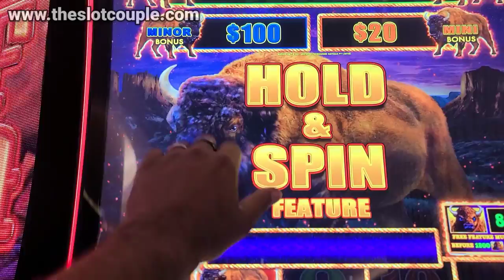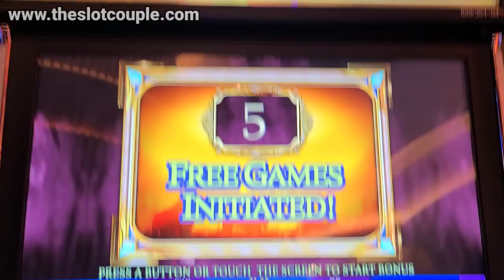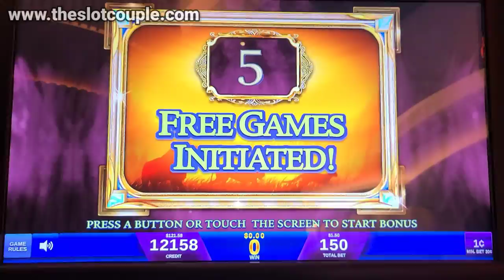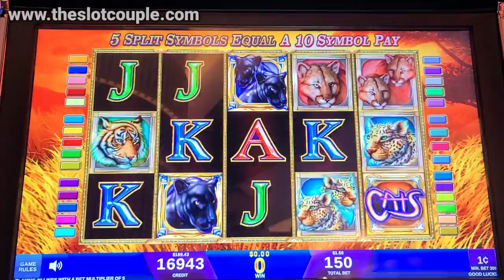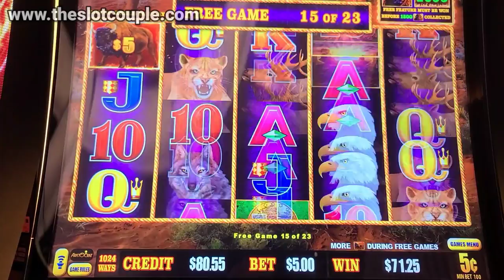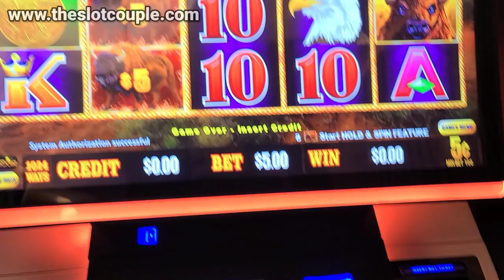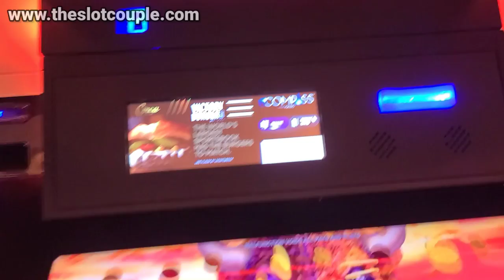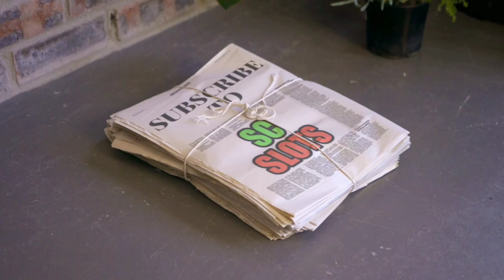Buffalo Link FINALLY Came Through Huge In Vegas!!! 🎰😱